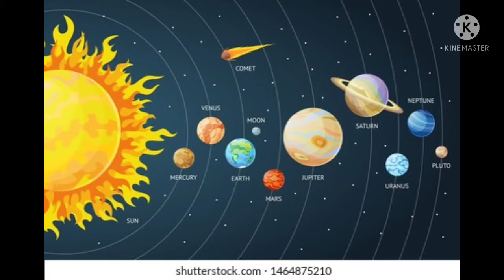Kids learning solar system Sinhala